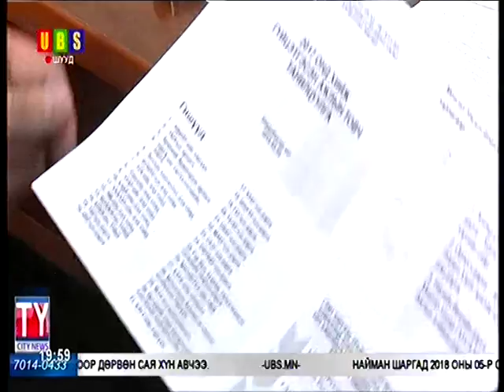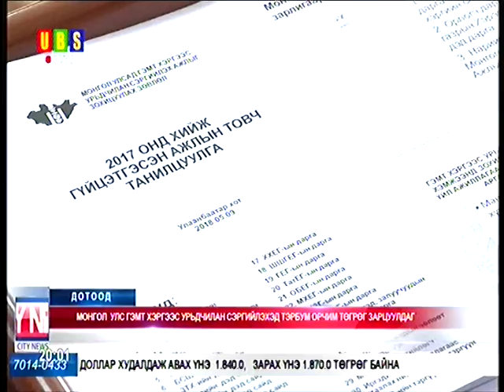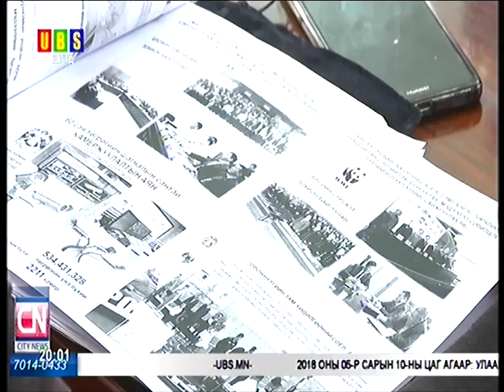С.Бямбацогт: Гэмт хэрэгтэй тэмц гэж үүрэг өгөх биш ажиллах баталгааг нь хангана